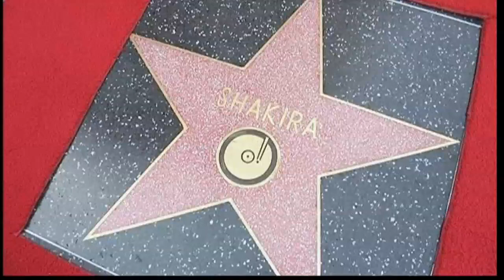Shakira gets star on Hollywood Walk of Fame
Hip-shaking singer Shakira is the 2545th person to get a star on the Hollywood Walk of Fame. Report by Sally Meeson. Test